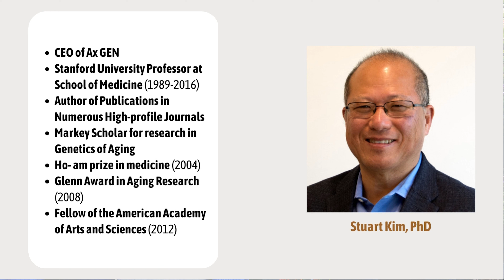AxGen Dr. Stuart Kim Interview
Excolo Seminars Interview with AxGen founder Dr. Stuart Kim

0:00 Intro
1:35 What's it like to start your own business
3:30 Advice on starting a company
6:53 Taking risks & choosing the harder road
8:23 Biggest discovery made at AxGen
14:15 Athletic Success - hard work or genetics?
15:35 Anti-aging. How long can humans live?
20:25 Most promising developments in anti-aging
22:40 How did you get started in genetics?
24:45 Role models/mentors in genetics growing up
28:00 Hobbies/life outside work